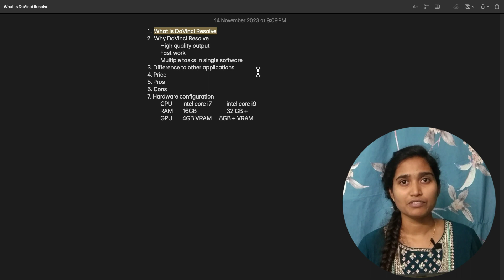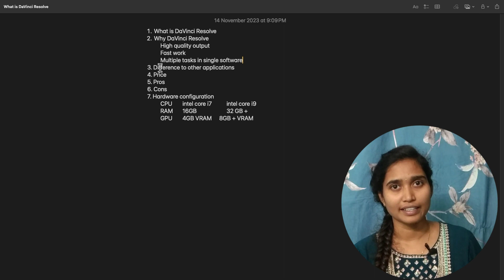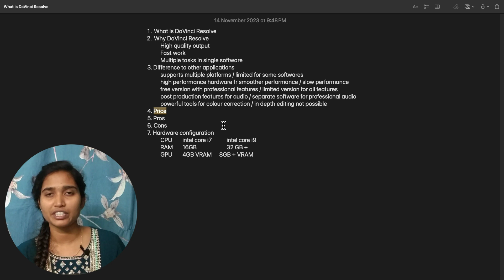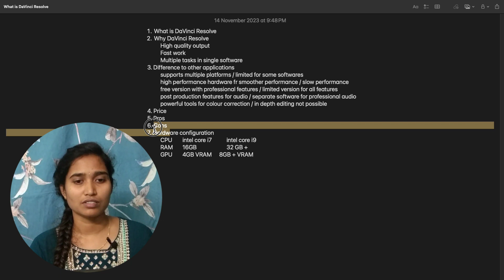Why i choose Davinci Resolve || నేను ఈ software నే ఎందుకు నేర్చుకోవాలనుకుంటున్నా???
1. What is DaVinci Resolve
2. Why DaVinci Resolve
 High quality output
        Fast work
        Multiple tasks in single software
  3. Difference to other applications
        supports multiple platforms / limited for some softwares
        high performance hardware fr smoother performance / slow performance
 free version with professional features / limited version for all features
 post production features for audio / separate software for professional audio
 powerful tools for colour correction / in depth editing not possible
  4. Price
  5. Pros
  6. Cons
  7. Hardware configuration
         min req    recommended req

   CPU  intel core i7             intel core i9
   RAM  16GB     32 GB +
                        GPU  4GB VRAM          8GB + VRAM